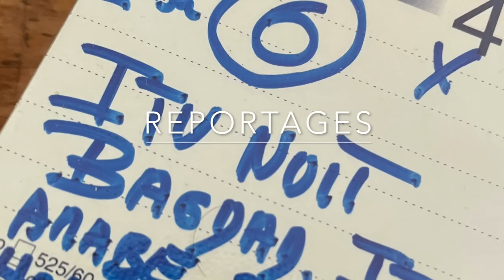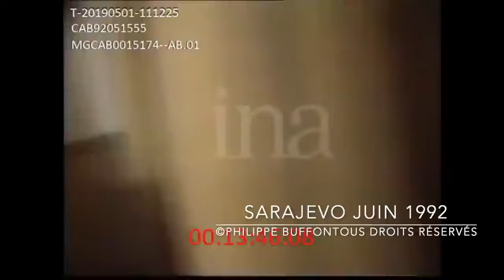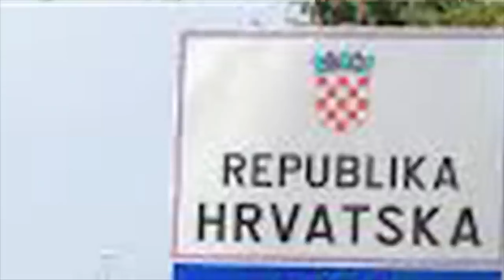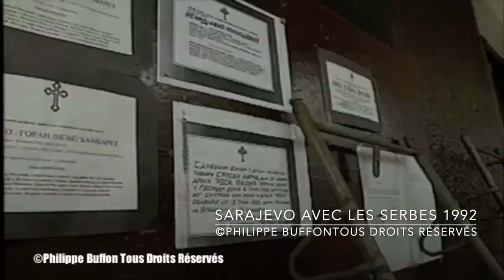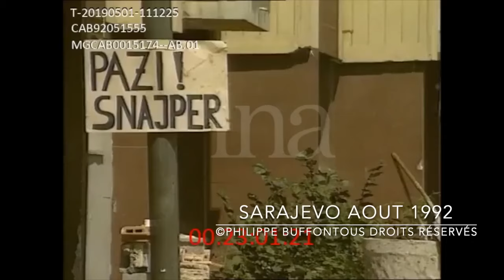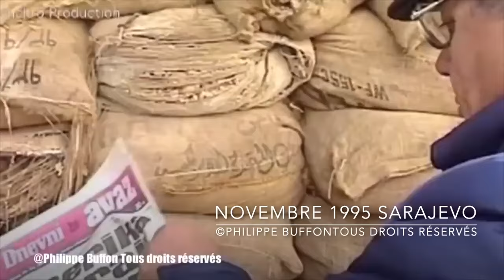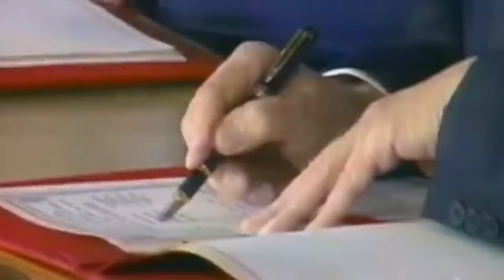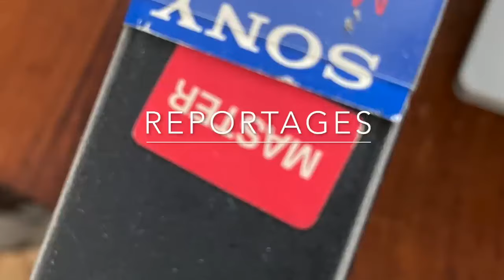Dossier Eclatement de la Yougoslavie Les Occidentaux responsables